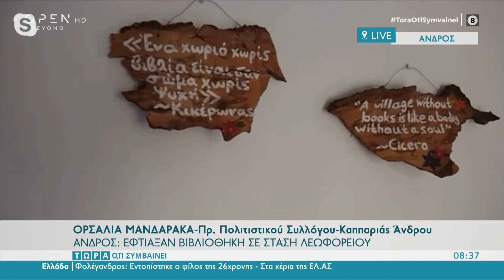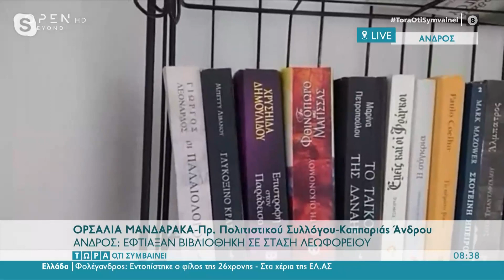Άνδρος: Έφτιαξαν βιβλιοθήκη σε στάση λεωφορείου | Τώρα ό,τι συμβαίνει 18/7/2021 | OPEN TV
Η πρόεδρος του πολιτιστικού συλλόγου-Καππαριάς Άνδρου, Ορσαλία Μανδαράκα, μίλησε στην εκπομπή για την βιβλιοθήκη που έφτιαξαν σε στάση λεωφορείου.